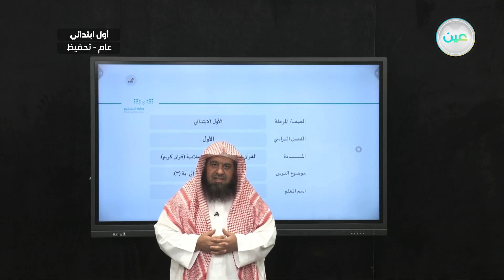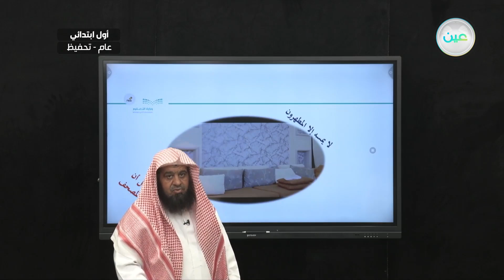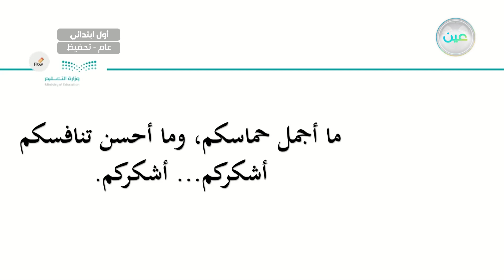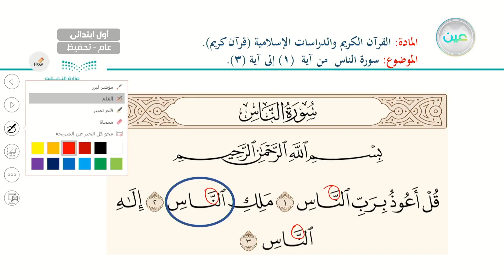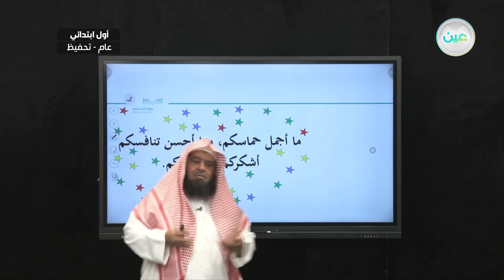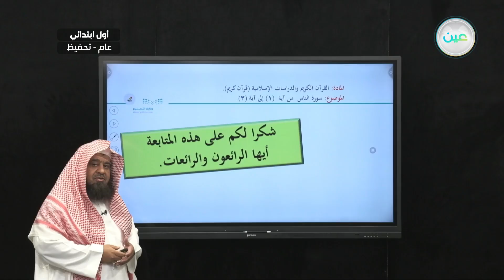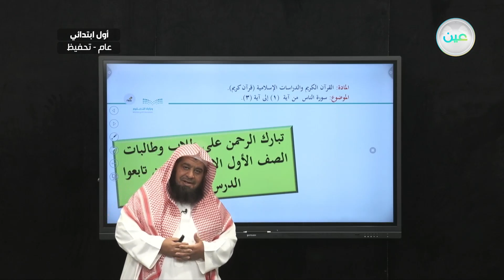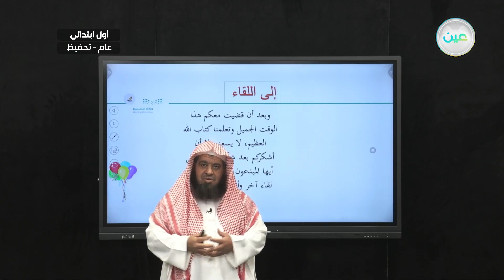"سورة الناس من آية (1-3) - القرآن الكريم والدراسات الإسلامية - أول ابتدائي"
الحصة الأولى - الأربعاء - الأسبوع الرابع - أول ابتدائي01